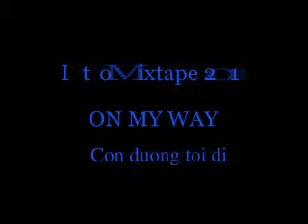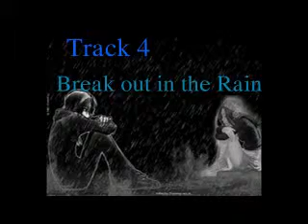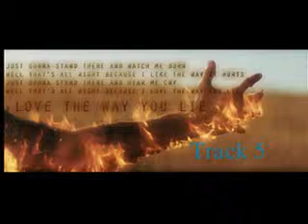Snippet Mixtape On my Way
Mixtape of Artistz LadyXone